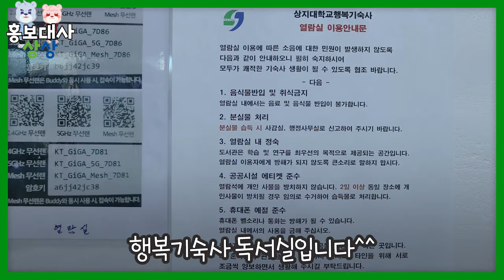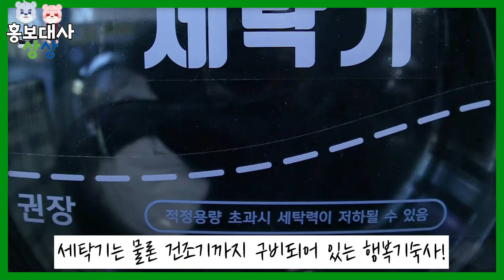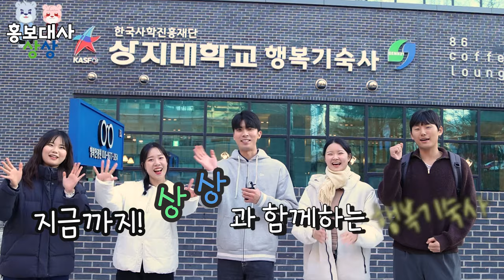[상지대학교] 행복기숙사 TOUR !! 홍보대사 상상과 함께해요:)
2023년 신축된 행복기숙사는 2인 1실의 생활관을 갖춘 지하 1층, 지상14층의
총 919명의 사생을 수용할 수 있는 기숙사입니다.
올해 입학예정인 상지대학교 신입생 여러분 !!
대학생활의 로망을 행복기숙사에서 펼쳐보는 건 어떨까요?